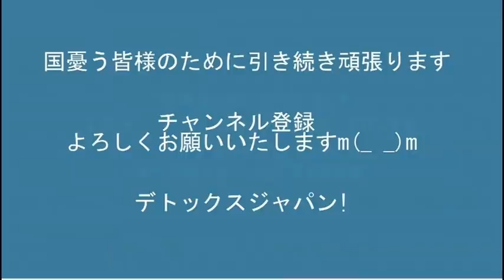日豪安保に進展、名実ともに準同盟関係へ／韓国外相「日本が約束守れとか無茶言うから関係が進展しない」本当に言ってて大爆笑 20211230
2022年夏の参院選立候補する予定です。

 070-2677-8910 (党本部）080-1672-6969 くつざわ亮治

171-8422　豊島区南池袋2-45-1-9階　くつざわ亮治 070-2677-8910 まで